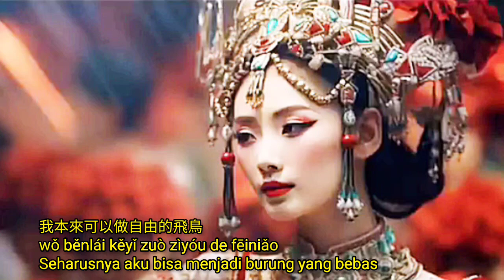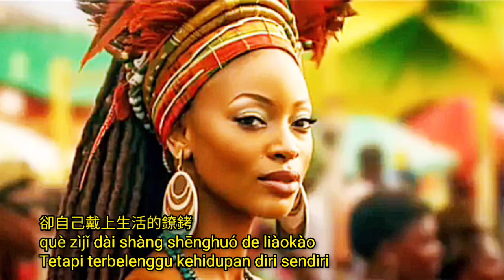Wo benlai keyi 我本來可以 Li Fafa 李發發 Chinese songs lagu mandarin lyrics sub indo translate Indonesia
Li Fafa 李發發

我本來可以
Wǒ běnlái kěyǐ
Seharusnya aku bisa

我本來可以過得更好
wǒ běnlái kěyǐguò dé gèng hǎo
Seharusnya aku bisa hidup lebih baik

怪我把你想太好結婚太早
guàiwǒ bǎ nǐ xiǎng tài hǎo jiéhūn tài zǎo
Salahkan aku setuju menikah dini dengan mu

如今沒錢沒人愛也沒有依靠
rújīn méi qián méi rén ài yě méiyǒu yīkào
Sekarang tidak ada uang dan cinta juga tidak bisa bergantung lagi

怎麼當初就選錯了
zěnme dāngchū jiù xuǎn cuòle
Bagaimana disaat awal bisa salah memilih

我本來可以活得更好
wǒ běnlái kěyǐ huó dé gèng hǎo

如今不能歇不能病也不能倒
rújīn bùnéng xiē bùnéng bìng yě bùnéng dào
Sekarang tidak bisa istirahat, tidak boleh sakit dan terjatuh

原來人生最大的遺憾
yuánlái rénshēng zuìdà de yíhàn
Ternyata penyesalan terbesar dalam hidup adalah

是我本來可以不是做不到
shì wǒ běnlái kěyǐ bùshì zuò bù dào
Tidak bisa melakukan, yang seharusnya dilakukan.

我本來可以做自由的飛鳥
wǒ běnlái kěyǐ zuò zìyóu de fēiniǎo
Seharusnya aku bisa menjadi burung yang bebas

卻自己戴上生活的鐐銬
què zìjǐ dài shàng shēnghuó de liàokào
Tetapi terbelenggu kehidupan diri sendiri

我本來可以活得海闊天高
wǒ běnlái kěyǐ huó dé hǎi kuò tiān gāo
Seharusnya aku bisa menjalani kehidupan yang Sejahtera

卻為碎銀幾兩折彎了腰
què wèi suì yín jǐ liǎng zhé wānle yāo
Tetapi sekarang demi uang harus membungkuk
# 銀幾幾兩 suì yín  jǐ liǎng = beberapa tael pecahan perak

我本來可以拒絕你的囚牢
wǒ běnlái kěyǐ jùjué nǐ de qiú láo
Seharusnya aku bisa menolak penjaramu

卻為愛情中了你的圈套
què wèi àiqíng zhōngle nǐ de quāntào
Tetapi aku jatuh ke dalam perangkap cintamu

我本來可以一人自在逍遙
wǒ běnlái kěyǐ yīrén zìzài xiāoyáo
Seharusnya aku bisa nyaman sendirian

卻為柴米油鹽苦苦煎熬
què wèi cháimǐyóuyán kǔ kǔ jiān'áo
Sekarang menderita hanya untuk mencari makan
# 柴米油鹽 cháimǐyóuyán = Kayu bakar, beras, minyak dan garam

Interlude
Kembali ke ***
Kembali ke **